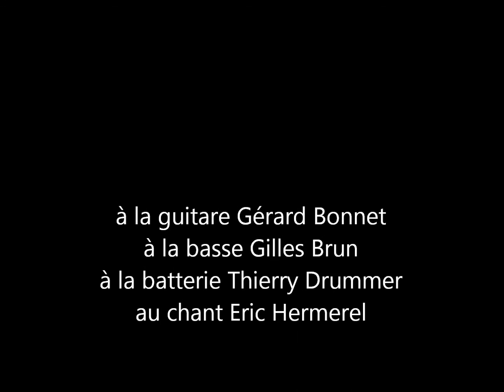"Temps à nouveau" par Decibel Factory en répétition - Janvier 2017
"Temps à nouveau" de Jean Louis Aubert (1992).
Enregistrée en répétition en Janvier 2017 : Gérard Bonnet à la guitare, Gilles Brun à la basse, Thierry Drummer à la batterie et Eric Hermerel au chant.